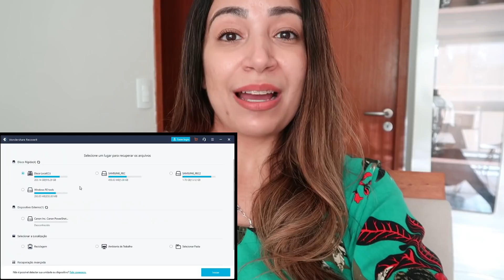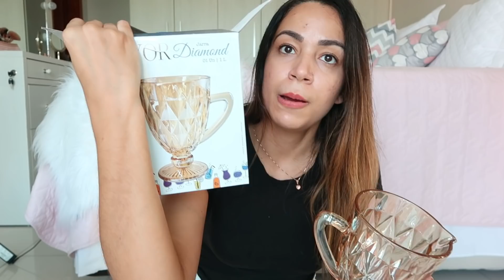Olha o deu a antena 😂 Temos novidades pra compartilhar 😍 Comprinhas para decoração do apê | Almoço